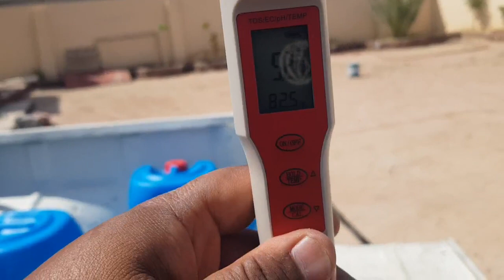معالجة استراحة ابو نايف بالطائف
معالجة استراحة ابو نايف بالطائف اكسدة الاملاح